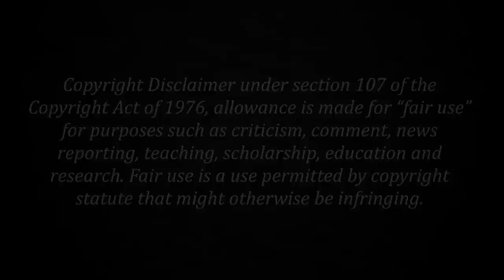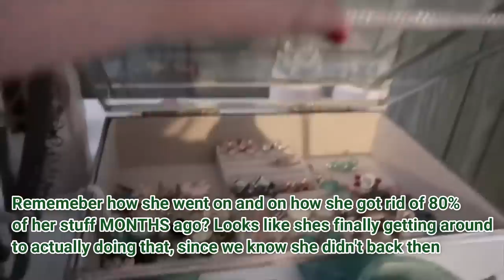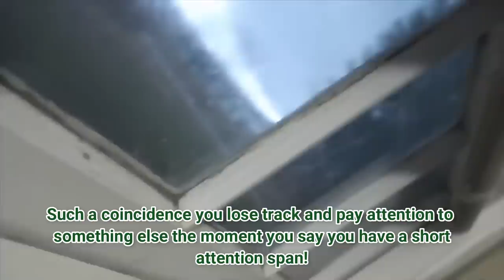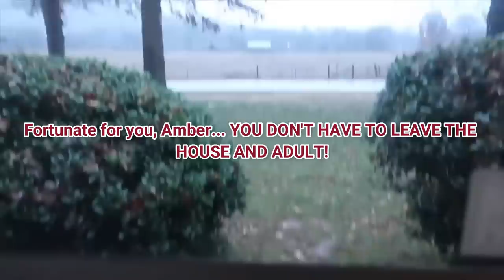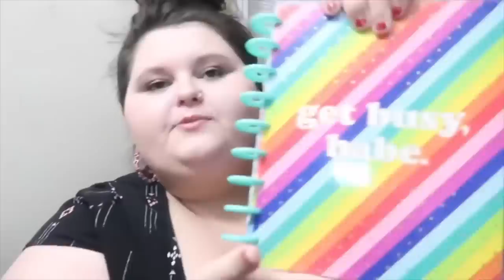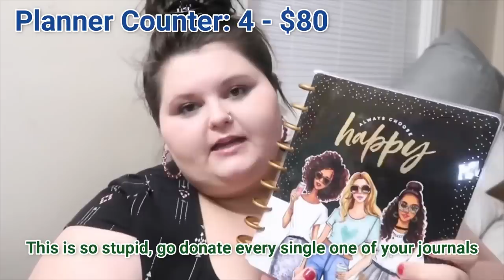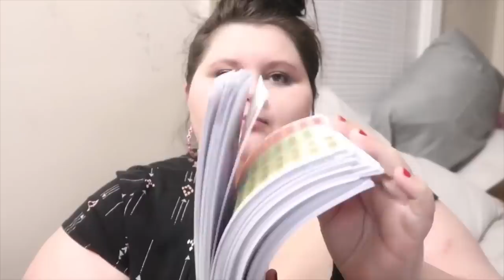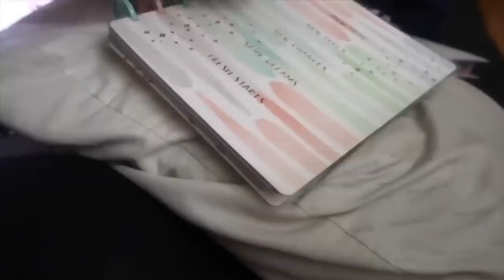Amberlynn Hoarding Planners And Stickers! |Vlogmas Day 17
We all need 6 daily planners in our life, leave the 200 journals in Cheeto Dust land

Logo made by @bethangelstar on Twitter
Intro and Outro made by PettyKitten